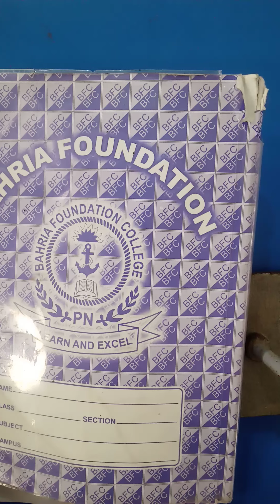ClassV Aasan Sindhi Lesson11Lecture2